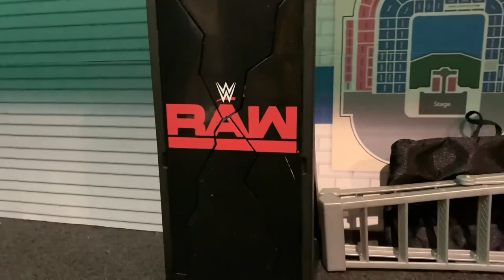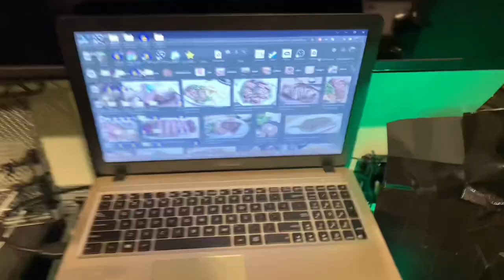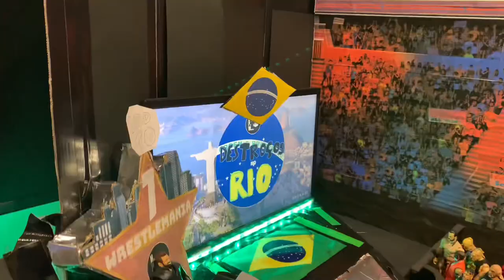WWE FIGURE ROOM TOUR 2023!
Today I show you guys my ENTIRE WWE Figure setup! I show you all how I run my shows, where all my bits and bobs are, and way more! Hope you enjoy it!

Check me out on my other social media’s!